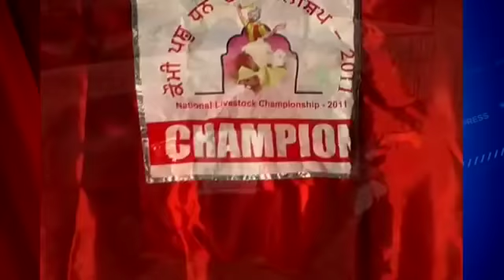Big Bull of India | World Champion Khali murrah bull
Khali one & only All Time Winner murrah bull super strong body and high quality
khali bull punjab
murrah buffalo for sale
khali toor bull
khali bull
murrah buffalo
dairy farming in india
top murrah bull
murrah buffalo price
pashu mandi khanna
khalitoor
khalitoor farm
murrah buffalo bull
dairy farm
murrah bull semen
khali bull farm
murrah bull
dairy farm business
murrah khali toor
semen bull
top murrah bull hldb
cow videos
dairy farming
kaptain bull
khali bull sangha